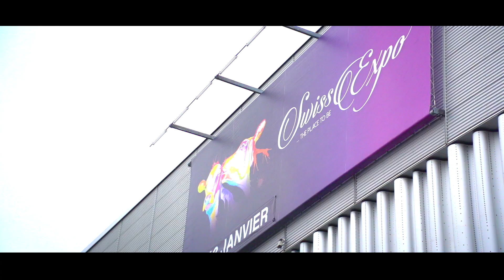HIGHLIGHTS SWISS EXPO 2020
Revivez les meilleurs moments de cette 24e édition, à Palexpo Genève.